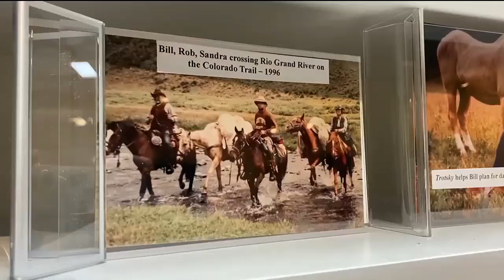Orange Co. Historical Society asking for people to share old photos, documents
The Orange County Historical Society is looking for new photos and documents to add to its database and it wants your help.